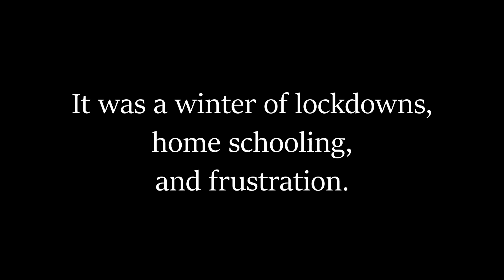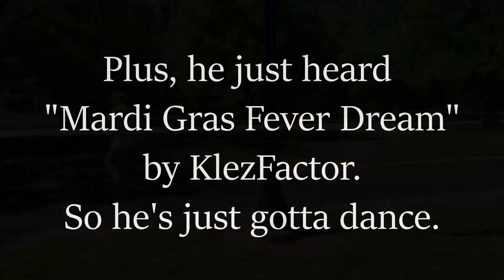KLEZFACTOR - Songs from a Pandemic Winter - Trailer 2 - MARDI GRAS FEVER DREAM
KlezFactor presents the first single from their upcoming EP "Songs from a Pandemic Winter": Mardi Gras Fever Dream!